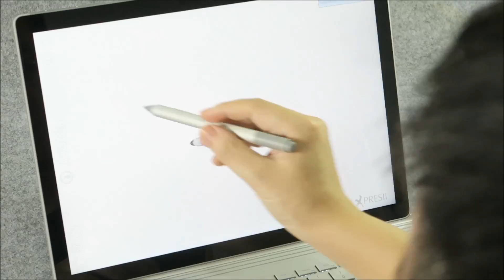Expresii digital Calligraphy on Surface Book 2: '別管我' ('leave me alone')